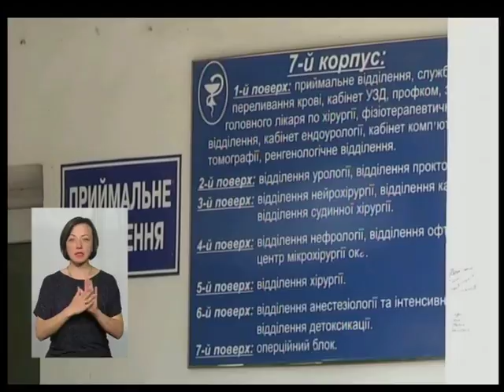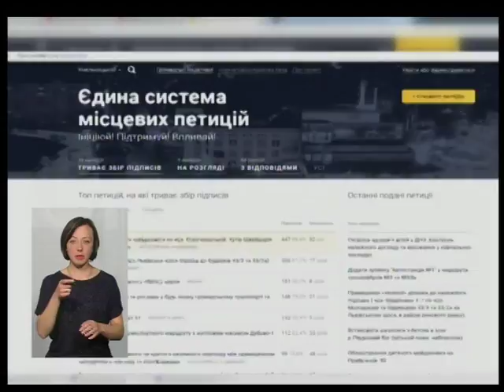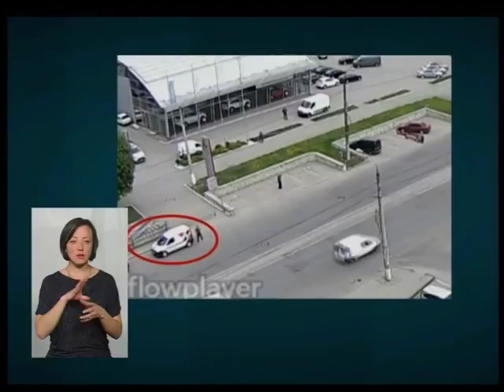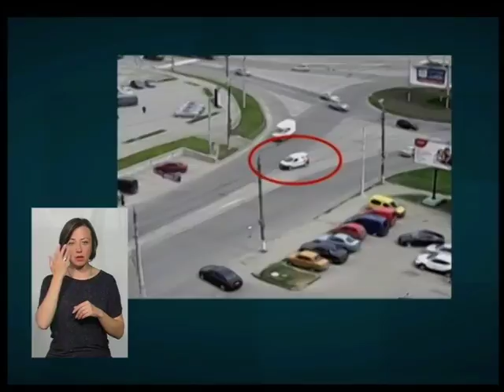Тема Дня. ''ДТП: як попередити'' 21.05.2018